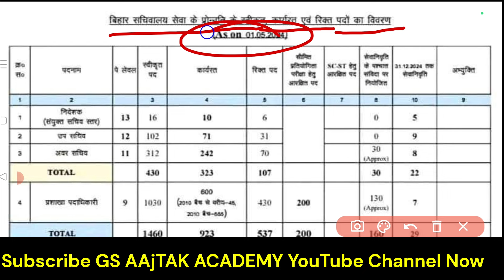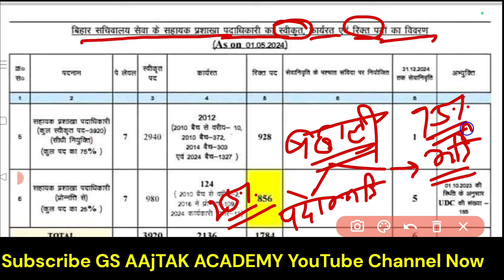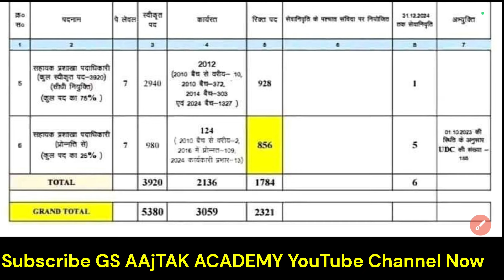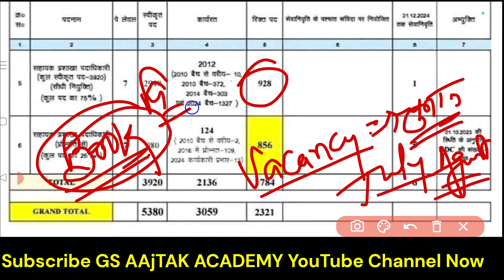BSSC CGL 4 VACANCY 2024 | सहायक प्रशाखा पदाधिकारी (ASO) के पदों पर होगी बम्पर बहाली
In this comprehensive video, delve into the essential details of BSSC CGL 4 - the Bihar Staff Selection Commission Combined Graduate Level exam.
📚 Learn about eligibility criteria, age limits, the intricacies of the exam pattern, reservation policies, and the crucial documents you must have in your arsenal for a successful application.

Best Books for BSSC CGL4